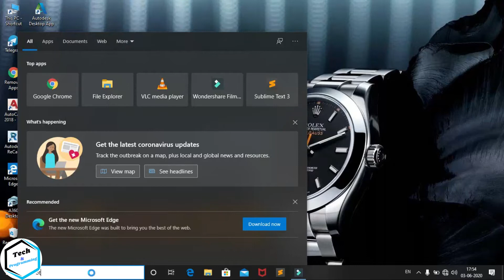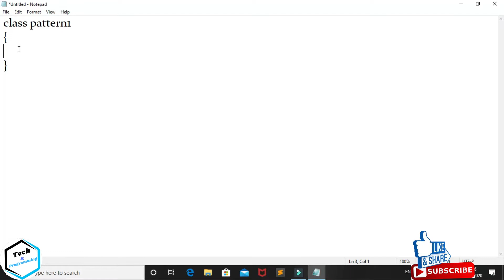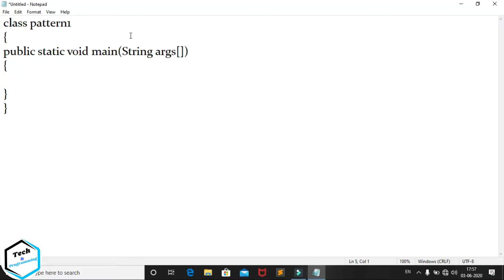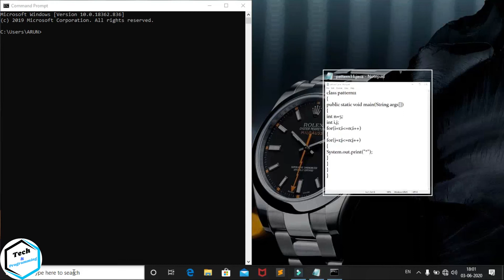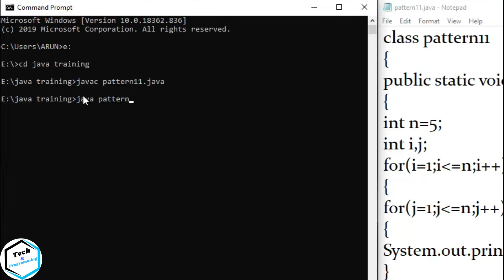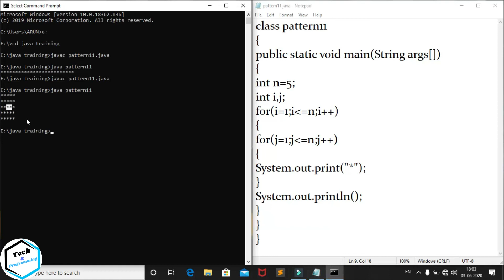Java Star Pattern Program Tutorial in Hindi || Program-1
THANKYOU FOR WATCHING. IF YOU LIKE THE VIDEO PLEASE DON`T FORGET TO LIKE THE VIDEO, SHARE WITH YOUR NEEDY FRIENDS AND PLEASE SUBSCRIBE THE CHANNEL FOR SUPPORT ME AND IF YOU HAVE ANY DOUBT  TO  LEAVE A COMMENT.

Arun Kumar Maurya